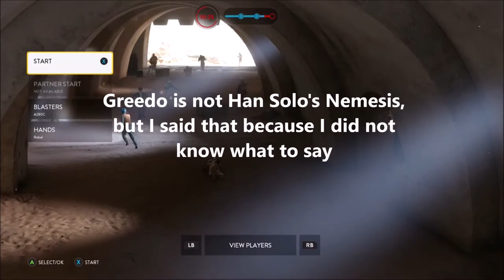Star Wars Battlefront | Outer Rim DLC Game Play